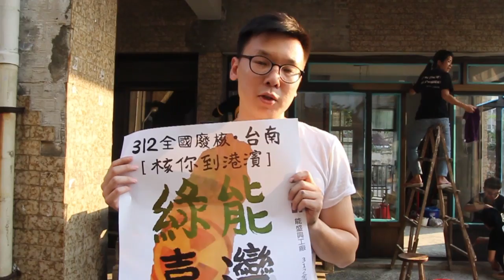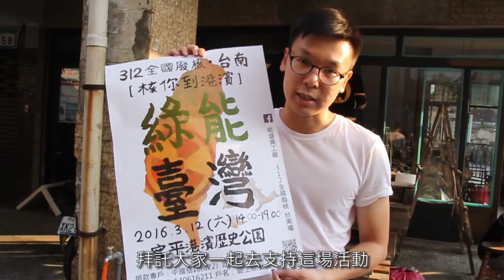【312全國廢核台南集會】宣傳短片－林飛帆（島國前進）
312全國廢核．台南場集會「核你到港濱」
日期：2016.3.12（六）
時間：14:00~19:00
地點：安平港濱歷史公園（台南市安平區安憶路旁，鄰林默娘公園）

【主舞台】
主持人：何阿輝、黛安娜
講師：鄭先祐（國立台南大學 生態科學與技術學系 教授）、劉烱錫（國立台東大學理工學院 院長）、林學淵（新北市低碳社區規劃師）
表演者：謝銘祐、高閑至、人人有功練—阿雞、便當雜誌ft.台灣紅歌星阿猴、蔡依玲樂隊、班芝花劇團（台南藝術大學）

【公民論壇】
主持人：黃小鴨（綠色公民行動聯盟）
黃安調（台南市水資源保育聯盟理事長）、潘翰聲（樹黨策略長）、林元笠（台南社大綠電小組）

【時代論壇】吳昀慶（反南鐵東移自救會）、汪少凡（反徵收抗爭團體「廢除R1行動聯盟」發起人）、鄭敦哲（反西港外環道不當開闢自救會）、郭泓成（反南鐵東移自救會）、王志銘(基進側翼台南分部)

【草地核電影】（影片由綠色公民行動聯盟—核電影巡迴計劃提供）
2:00~3:30原來我們不核（52min）＋映後座談（導演：撒舒優．渥巴拉特）
3:40~5:15鈾是一場夢+守護莫卡蒂（72/23min）
5:15~6:20鈾礦帝國+視界之外（53/10min）
6:20~7:35密陽的眼淚（74min）

【綠能體驗區】與台南社大綠電小組合作（林元笠、吳仁邦、吳秉玲），出動太陽能行動咖啡車、發電腳踏車等綠能裝置，讓民眾親身體驗，並供應草地核電影及公民論壇電力。

※ 志工募集
httpsa//goo.gl/b7RDB4

※ 集結眾人的力量是活動能成行的關鍵，若您能提供協助，我們會非常感激您的相挺，並將提供協助的團體/企業/個人列名「協力單位」或「贊助單位」。期盼支持同樣訴求的各界團體/企業/個人有錢出錢，有力出力，一起表達相同信念，打造綠能台灣！
*若募得之經費有盈餘，將列入今年後續廢核經費，舉辦如講座、讀書會、紀錄片放映、展覽等活動。

捐款專戶 :
中國信託(822) 西台南分行
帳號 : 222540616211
戶名 : 藝工能藝文推廣協會

主辦單位：能盛興工廠
地址 : 700台南市中西區信義街46巷9號

發起單位：屎溝墘客廳、台南市新化社區營造協會（新增中）